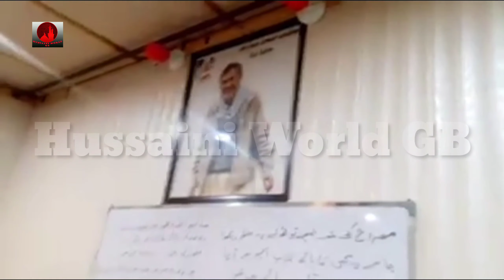یا فاطمہ زہرا س تمہیں بچوں کی قسم ہے مقام۔علمدار اکیڈمی Like👍Comments👈Share علمدار اکیڈمی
یا فاطمہ زہرا س تمہیں بچوں کی قسم ہے
مقام۔علمدار اکیڈمی
Like👍Comments👈Share
علمدار اکیڈمی